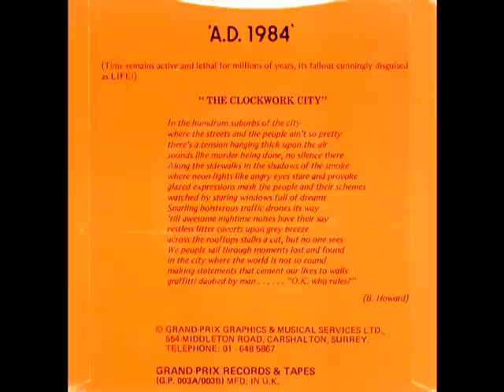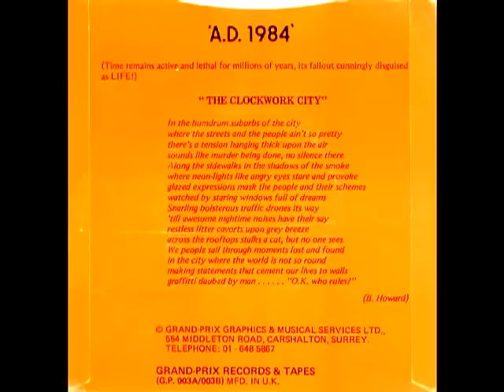A.D.1984 - clockwork generation (7" Grand Prix 1981)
I´m searching for information about this band since 6 years.

Bandmembers were:
Solo Bass Guitar - Glenn Howard, Bass Guitar - Peter Stevenson, Rhythm Guitar - Dave Fancourt, Drums - John Bell, Vocals - Rob Ross, Keyboards - Adrian York

Discography:
The Russians Are Coming/New Moon Falling (Voyage 1979)
Race To Nowhere/Leisure Crime (Grand Prix 1980)
Clockwork Generation/Melody In The Key Of Time (Grand Prix 1981)
1984/Mushroom Music (Grand Prix 1983)